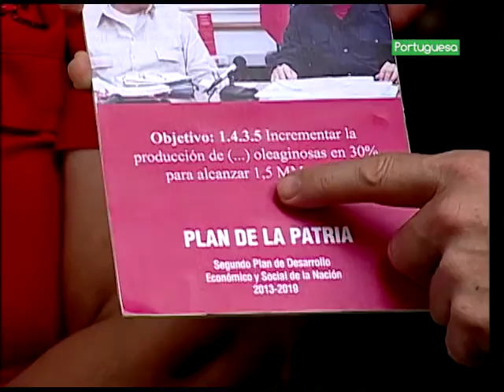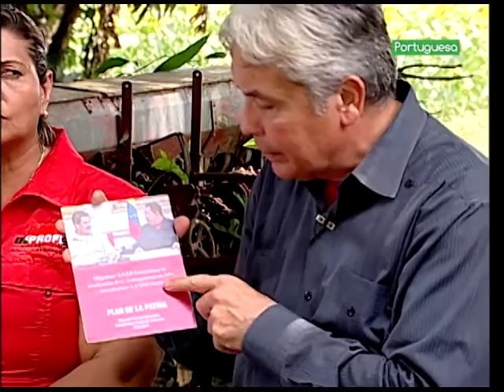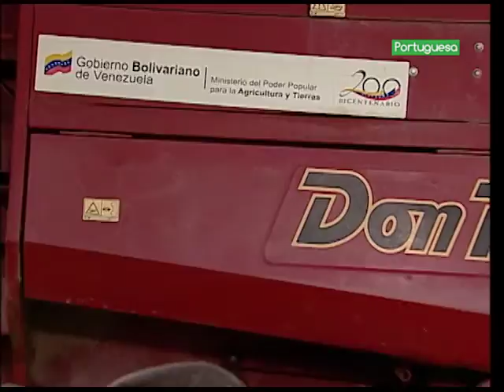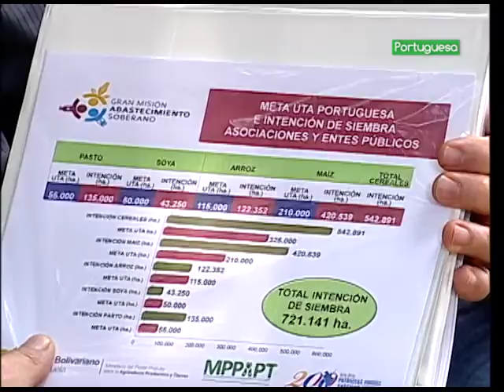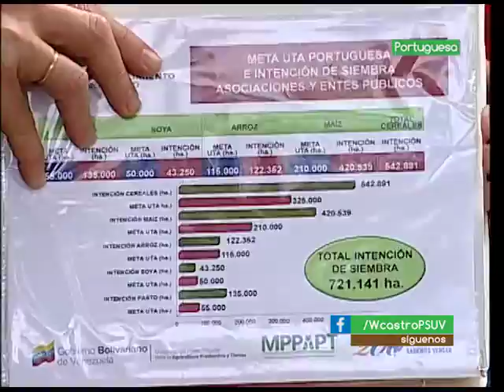Cultivando Patria N° 37 segmento N° 03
Cultivando Patria desde el estado Portuguesa